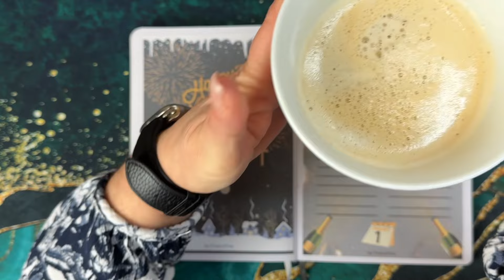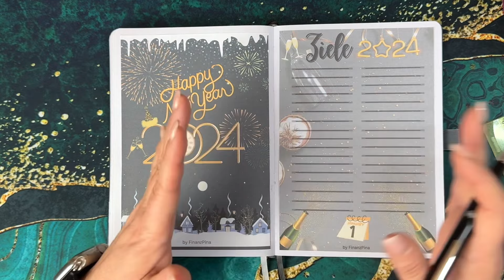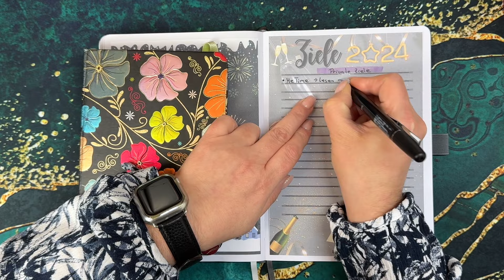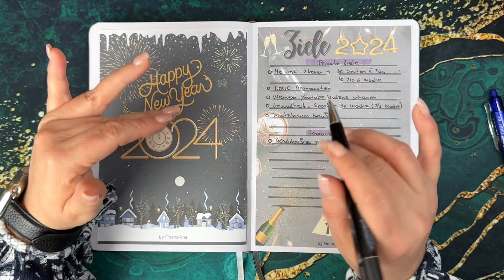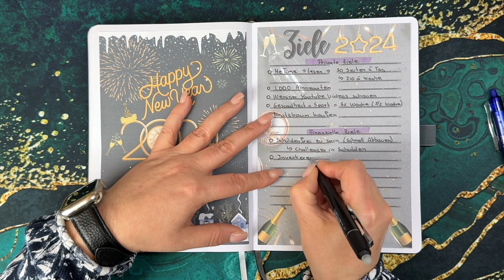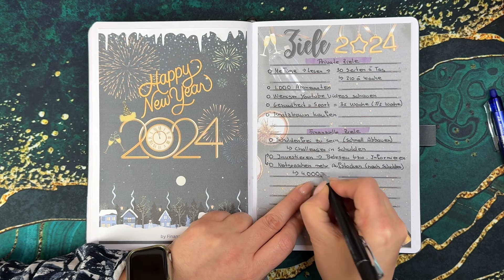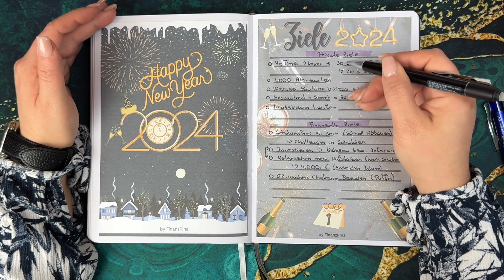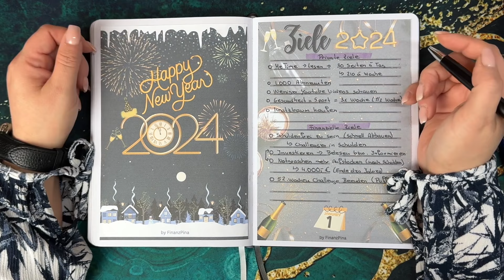🎯Meine Ziele 2023 und 2024│💌Umschlagmethode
🛍️Mein Shop🛍️
🕹️Meine Spiele🕹️
💞 BlackRosesDesignShop (Etsy)
🛍️ Rabatt Code 10% Vergünstigung, NUR AUF DER WEBSEITE, mit den Code Namen: pina
💞 Finanzgräfin (Etsy)
💞 KaffeeUndQuatsch (Etsy)
☺️ Mein Equipment und Empfehlungen☺️
- Federmäppchen (Latte)
- Schmuckkasten Harry Potter
- Textmarker 24 Stück
- A6 Fächermappe 4er Set
- Airpads Reiniger
- Staedler 8 Lumicolor non-permanent Stifte
- Lebenskompass A4 Notizbuch (Alternative)
- Whiteboard Stifte Magnetisch im Set
- Druckerpapier 200g
- Familienkalender 2024
- Magnete für Sparspiele (Stark) im Set
- Pritt Kleberoller
- Kleberoller Glue Tape 12er Set
- Budget Planer Türkis
- Budget Planer Rosa alternative
- Budget Planer Lila Schmetterling
- Budget Planer Blau
- Budget Planer mit Gummiband
- Budget Planer mit Gummiband (Lila)
- Rosane private Geldböre
- Notizbuch Blatt Motiv
- Notizbuch "Meine Challenges" Türkis
- Notizbuch "Meine Schulden" Weiß
- Notizbuch Theorizer "Mein Hauptbuch"
- Notizbuch mit 188 Seiten (gold/grau)
- Notizbuch mit 188 Seiten (weiß/grün)
- Notizbuch mit 188 Seiten (blau)
- Notizbuch mit 188 Seiten (rosa/gold)
- Notizbuch mit 190 Seiten (Erde)
- Frixion Pilot Stift schwarz
- Pilot Marker Stifte (12tlg-Set)
- Pilot Frixion Stift in 0,5
- Pilot Frixion Ersatzminen in 0,5
- A6 Zipper Taschen 24 Stück
- Taschenrechner blau
- Bic Textmarker
- Stabilo Textmarker 15er Tischset
- 20,- € Spielgeld Scheine /Cashbricks
❣️Was ich Empfehlen kann ❣️
👛 * ING Diba Gehaltskonto (Aktuell bekommt der jenige der dieses Konto abschließt 75,-€; Zusätzlich kann man bis zu 3 Tagesgeldkonten abschließen, was natürlich sehr vorteilhaft ist. Lest euch bitte genau die Konditionen durch, Kontoführungsgebühren fallen ab einen Gehaltseingang von 700,00 € keine an. Aktueller Stand 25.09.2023)
Wv3rKBxnnQeKXSy_sS_ejZlsXD-3Tvg-DfGOcuOMQ=

Giuseppina Thiedmann
Riedbachweg 1
72622 Nürtingen
* Die Affilate einnahmen variieren, zwischen 5,-€ bis 15,-€, ich bekomme meistens das was ihr auch als Startguthaben bekommt. Plus gibt es noch untereinander Cashbacks, für die Freundschafts einkäufe.
DANKE FÜR EURE UNTERSTÜZUNG! ☺️
*WERBUNG wegen Nennung diverser Produkte und Firmennennung (aber alles selbst gekauft ☺️)